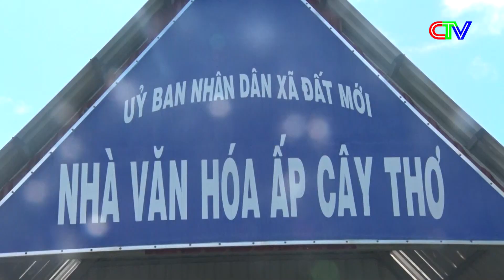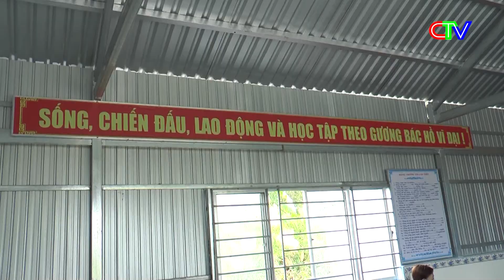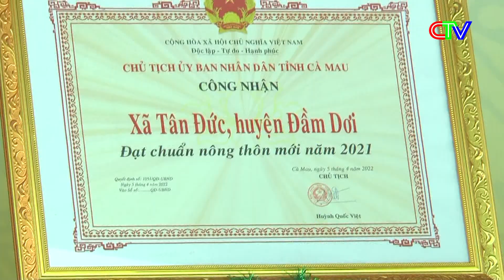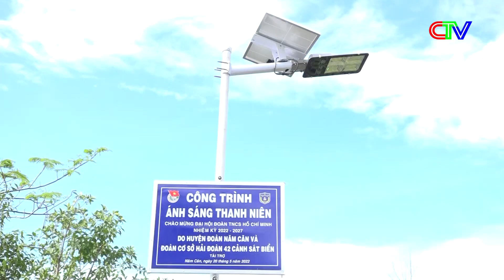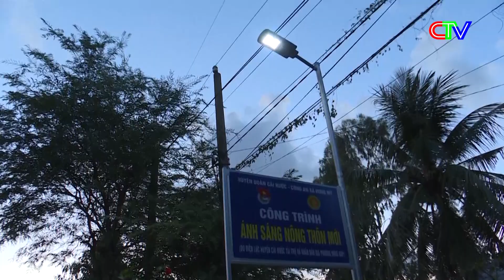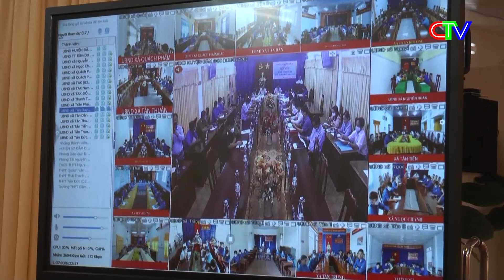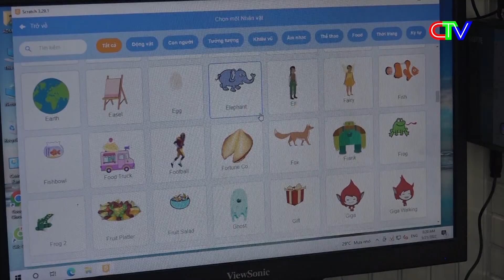THỜI SỰ CÀ MAU TỐI 21.5.2022 | HUYỆN PHÚ TÂN TỔ CHỨC THI TIN HỌC TRẺ LẦN THỨ V - 2022